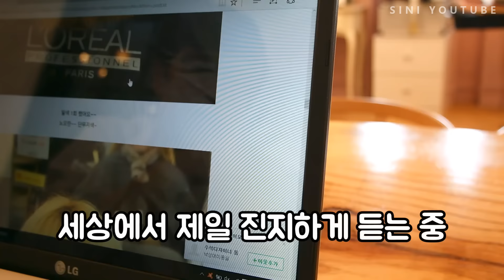탈색 후 청보라 염색 하기! 덤으로 낙성대 쟝블랑제리 빵 먹방! (시니)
여러분 안녕하세요 시니에요~
오늘은 내 사랑 지현이(망가녀)가 추천해준 미용실에서
청보라 머리 염색을 해봤어요!
덤으로 쟝블랑제리 빵도 먹어봤고요!!

미용실 위치는 프랑크프로보 낙성대역점이고요~
저는 톰쌤에게 미용 받았습니다!
광고할 거예요 왜냐면 너무 잘 되었으니까요... 흐흐흐 (사심가득)
제가 원했던 색이 딱 나와서 정말 너무 좋았어요!
염색하고 싶으신 분들 개성 가득한 염색하고 싶으신 분들
저 믿고 가보세요!! 아쥬 좋음..♥

더 자세한 톰쌤 블로그에서 확인해주세요!

그리고 쟝블랑제리 맘모스빵.. 단팥빵...
너무 먹고 싶네요. ᅲ_ᅲ(쭈글)
언젠간 꼭 먹어볼 수 있길. 흑흑

★노오븐 베이킹부터 디저트까지!